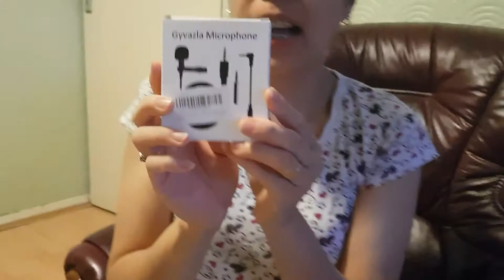MyBasic Equipment for my Vlog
Mic🎤 and Stand🥰😘